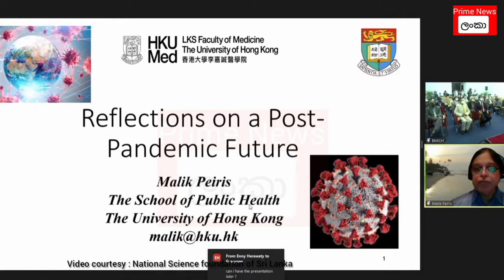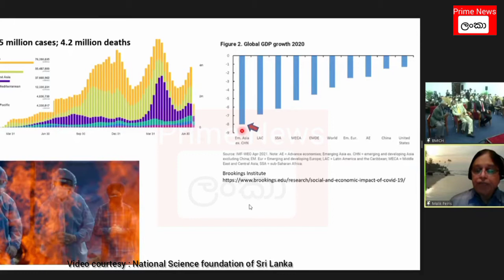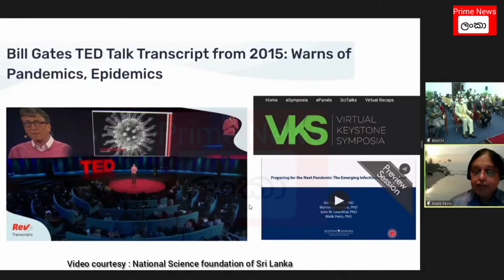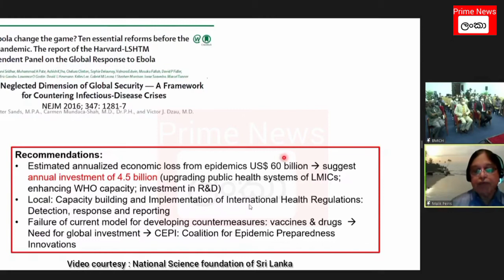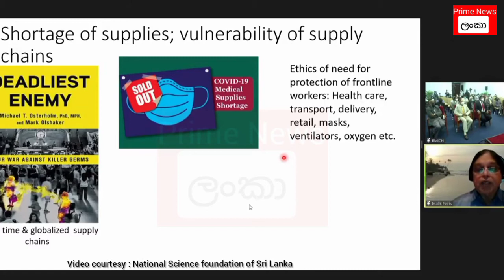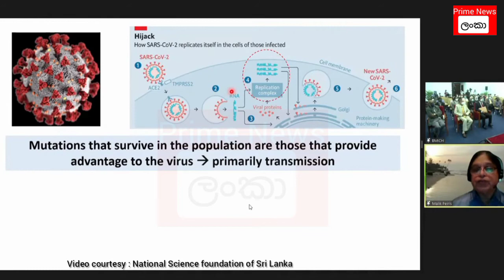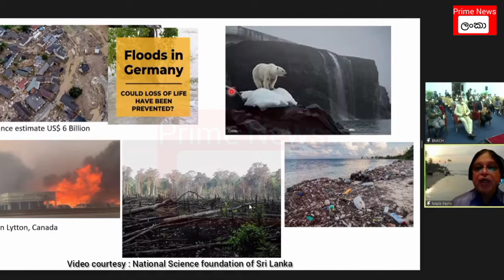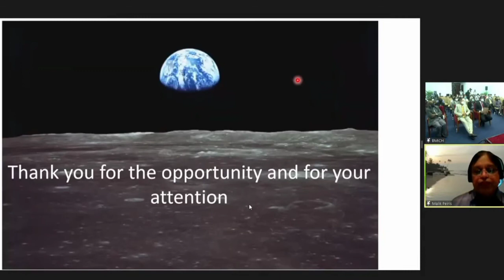latest covid-19 situation in sri lanka by malik peiris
MalikPeiris Covid-19#SriLanka#DeltaVariant

Sri Lakan famous  pathologists and virologist professor Malik Peiris  said covid-19 delta variant will have a worse impact on Sri Lanka in the weeks ahead during a book launch by national science foundation in Sri Lanka.
 Professor Malik Peiris further mentioned his views about reflection on a  post pandemic future.at present professor malik peiris based in Hong Kong and works for HKU. He is particularly interest in emerging viral diseases at the animal human interface.